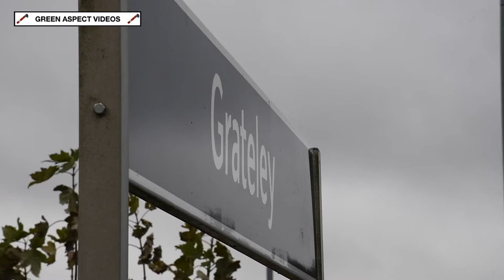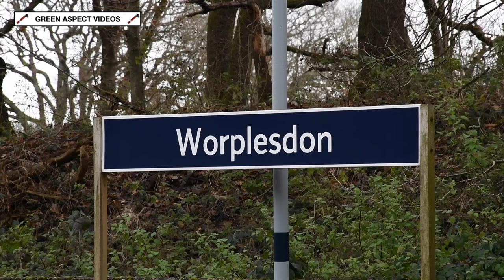The Festive Trio - 44871, 35028 and 34046 - November and December 2021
With Christmas just around the corner, the main line charter scene is full of festive excursions, running up and down the United Kingdom to a wide array of different destinations. Most will run in connection with Christmas Markets and Carol services, whilst others will be Christmas lunch or evening trips. This video picks out three excursions that were witnessed in Southern England during November and December.

We begin on the 30th November, with LMS Black Five No. 44871 heading a Steam Dreams Excursion from London Victoria to Bath, running via Woking, Basingstoke and Salisbury. Running some 35 minutes late, the 4-6-0 accelerates through Grateley station, following a signal check.

On the 2nd December, SR Merchant Navy No. 35028 'Clan Line' took charge of a midweek Belmond 'British Pullman' trip, running via the Surrey Hills. Departing London Victoria, the Pacific would run through the suburbs via Kensington Olympia, Staines and Woking to reach Guildford, where it would traverse the North Downs line to Redhill, before heading back to the Capital. In beautiful winter sunshine, 35028 tackles the final part of the 1 in 96 climb of Gomshall Bank, filmed on the recently installed footbridge at Shere Heath.

The third and final excursion on the 13th December features SR Westcountry Pacific No. 34046 'Braunton' at the head of a Private Charter, operated by Locomotive Services Limited. The train would traverse the exact same route of 35028's 'British Pullman' trip from 11 days previously, and in drizzly conditions, the Pacific heads away from Woking, and passes the small gathering of onlookers at Worplesdon Station.

Timestamps:

00:00 Intro
00:20 44871 - Grateley - 30th November
03:35 35028 - Shere Heath - 2nd December
05:28 34046 - Worplesdon - 13th December